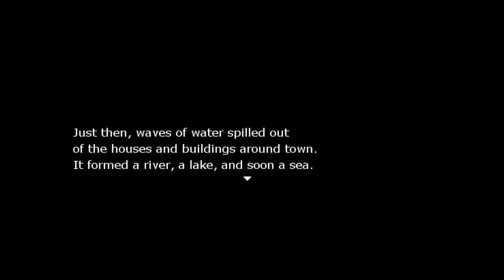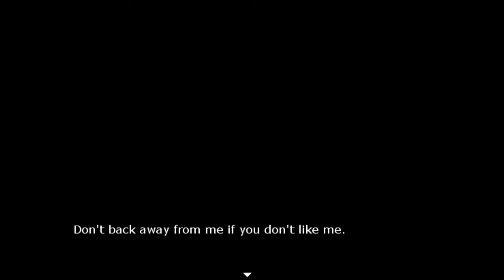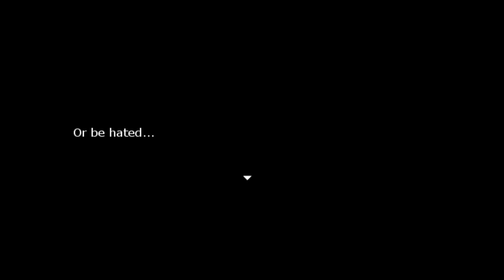The Toughest Bosses are the ones you're not prepared for... - Re: Kinder - Part 3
Thanks game!
Please press 👍 and hit the notification 🔔 if you enjoyed the video!

Third-grader Shunsuke goes to stay over at his grandmother's house.
Upon his return home, he finds not his familiar hometown, but a ruined town of death.
He meets his surviving friends and some other children their age, but a crueler reality awaits them...